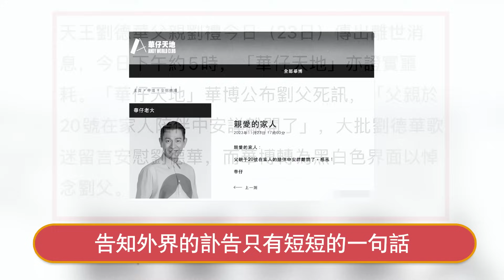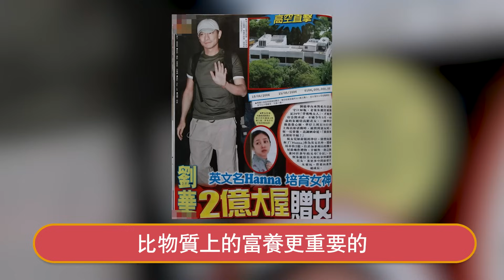禍不單行！ 父親剛過世女兒就上熱搜！ 劉德華為救妻女豁出去，滿臉血絲嚇壞經紀人！星娛樂